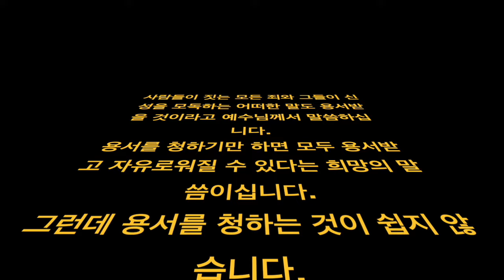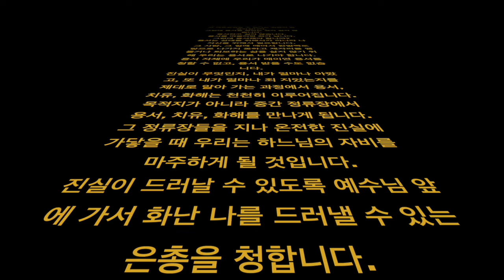마르코 3,20-35 용서란 정류장을 지나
사람들이 짓는 모든 죄와 그들이 신성을 모독하는 어떠한 말도 용서받을 것이라고 예수님께서 말씀하십니다.
용서를 청하기만 하면 모두 용서받고 자유로워질 수 있다는 희망의 말씀이십니다.
그런데 용서를 청하는 것이 쉽지 않습니다.
용서하고 싶지 않습니다.
용서를 떠올리면 화가 납니다.
그런데 용서해야 합니까?
용서는 상대를 위해서가 아니라 나 자신을 위해서 필요합니다.
그 사람, 그 일에 매여서 한발짝도 앞으로 나가지 못하고 제자리를 맴돌거나 퇴보하는 삶을 살지 않기 위해 우리는 용서로 나가야 합니다.
용서 자체에 우리가 매이면 용서를 청할 수 없고, 용서 받을 수도 없습니다.
진실이 무엇인지, 내가 얼마나 아팠고, 또 내가 얼마나 죄 지었는지를 제대로 알아 가는 과정에서 용서, 치유, 화해는 천천히 이루어집니다.
목적지가 아니라 중간 정류장에서 용서, 치유, 화해를 만나게 됩니다.
그 정류장들을 지나 온전한 진실에 가닿을 때 우리는 하느님의 자비를 마주하게 될 것입니다.
진실이 드러날 수 있도록 예수님 앞에 가서 화난 나를 드러낼 수 있는 은총을 청합니다.